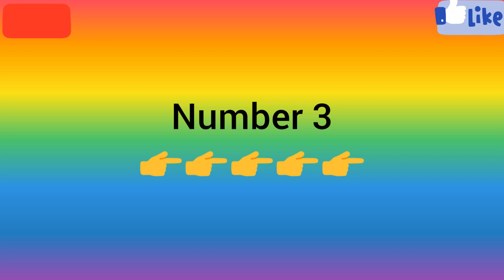Biggest Batsman With Their Favourite Shot In Tokka (Short To Long) Cricket Part : 1